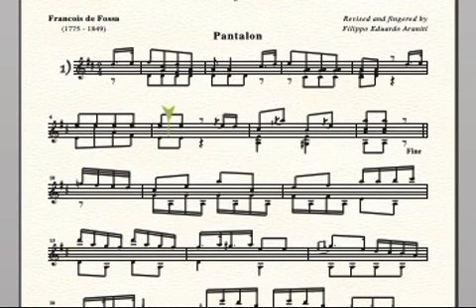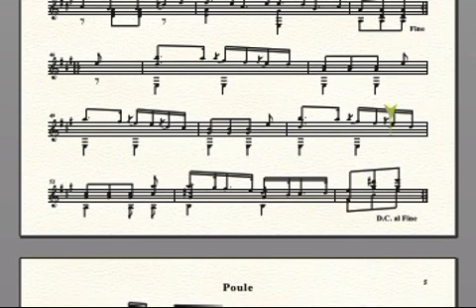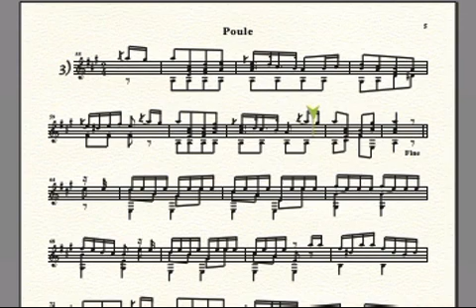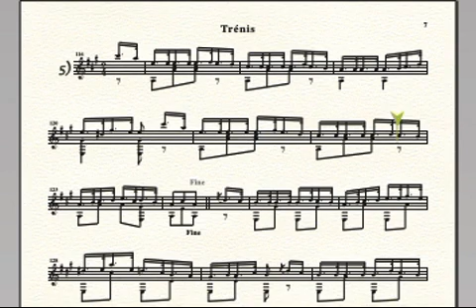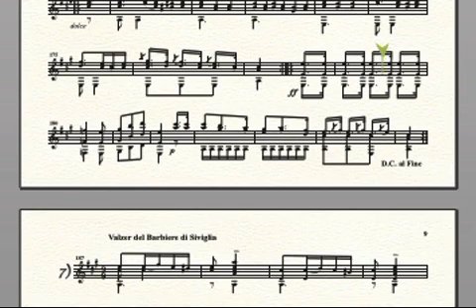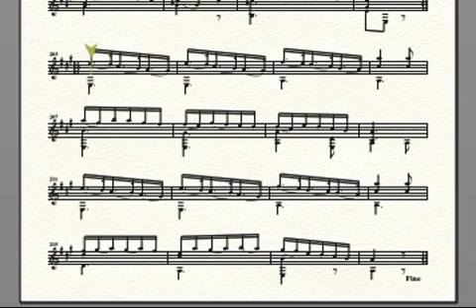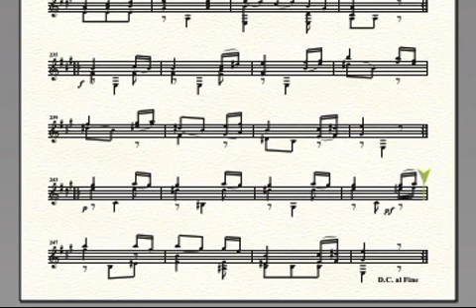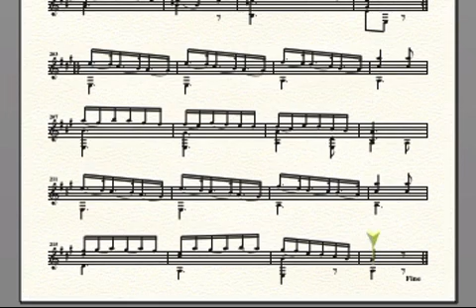Francois de Fossa (1775 - 1849) - 5 Contraddanze e 2 Valzer op. 8 for guitar